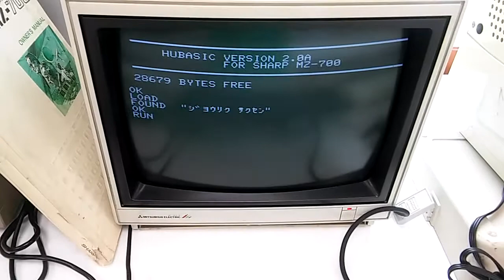[제로하나 컴퓨터박물관] 8bit retro computer sharp mz-700 game play 동영상입니다.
8bit retro computer sharp mz-700 game play 동영상입니다.